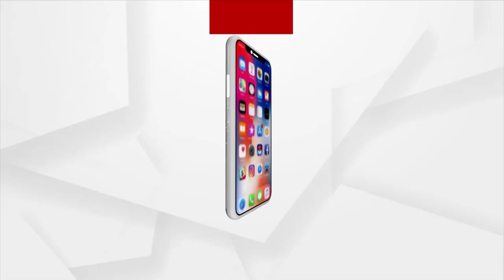Headlines 3 Pm | 26 June 2023 | Argus News